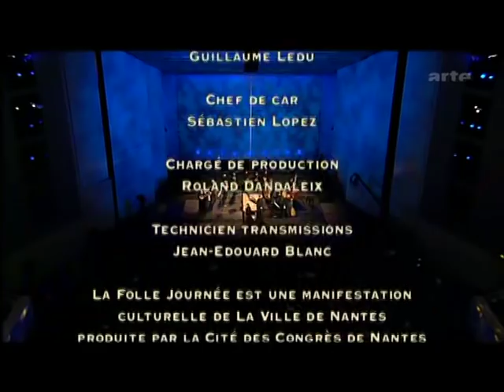Vivaldi - The Four Seasons (Nantes 2003) Europa Galante, Biondi